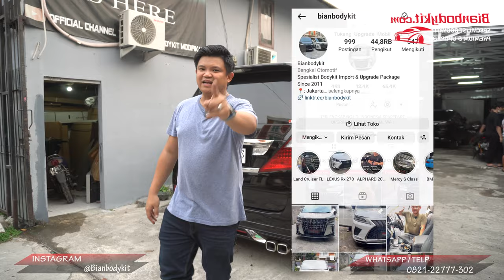ALPHARD GENERASI 2 BISA DI UPGRADE JADI MODEL APA?